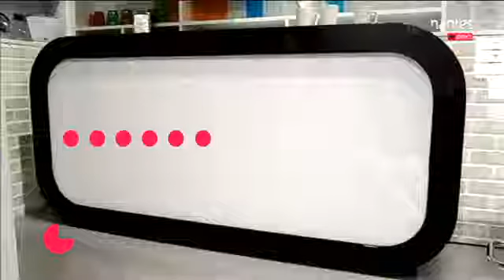LE COUPLE FACE À L'INFERTILITÉ Nantes 7 à la votre. 18/01/13